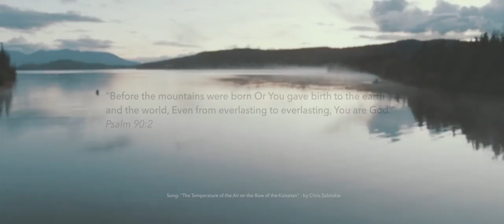British Columbia Aerial Reel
Over a week in August, my dad, brother, and I hiked and camped in the Mount Edziza wilderness. This is a highlight reel of some aerial footage I took. for providing the DJI Phantom 3 for the week